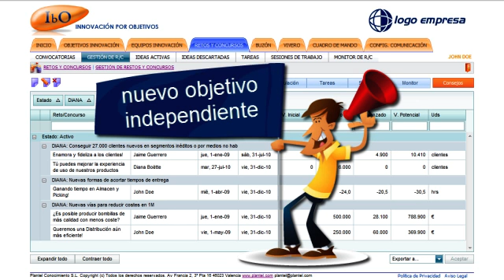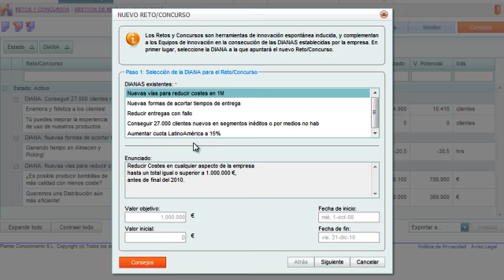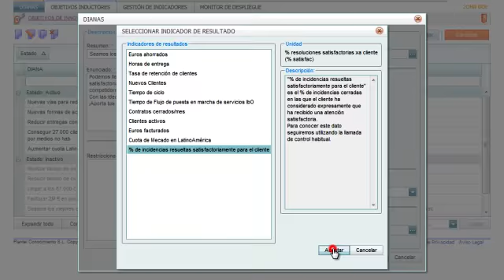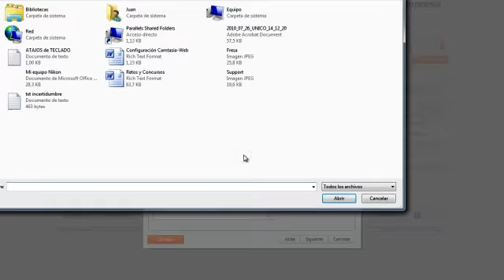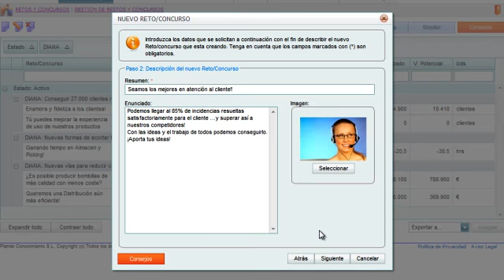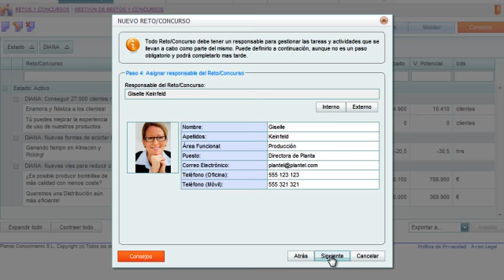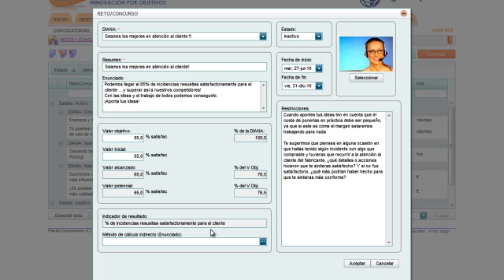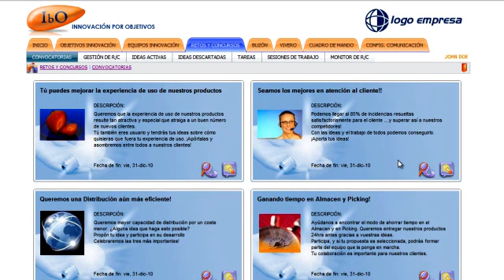IbO tutoriales: Retos de innovación --3-- lanzar un Reto para alcanzar un objetivo completo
¿Tienes un objetivo de innovación muy enfocado que quieres conseguir con las ideas de las personas de la empresa, proveedores o clientes? Convierte el objetivo en un Reto y lánzaselo a quien tu quieres.